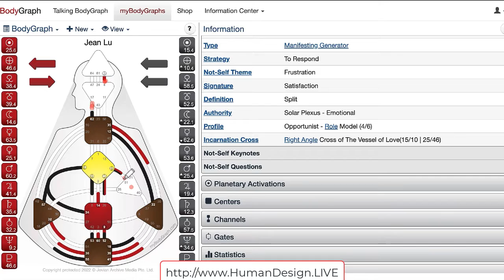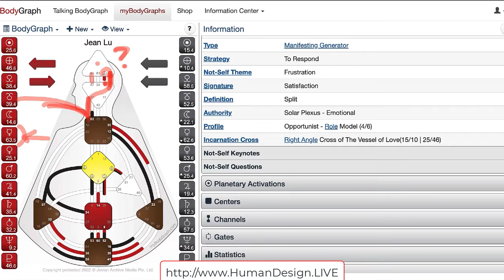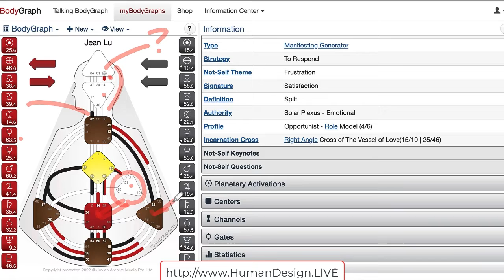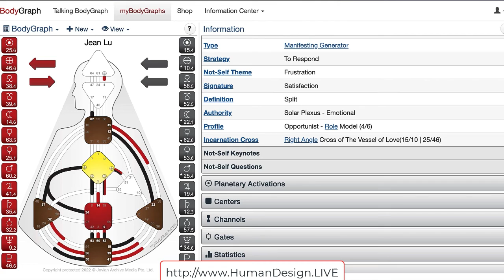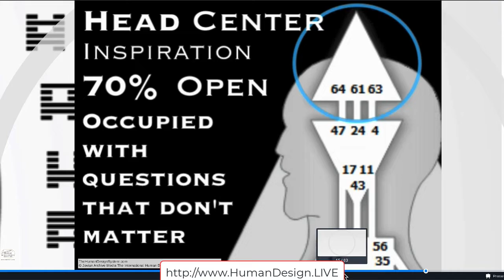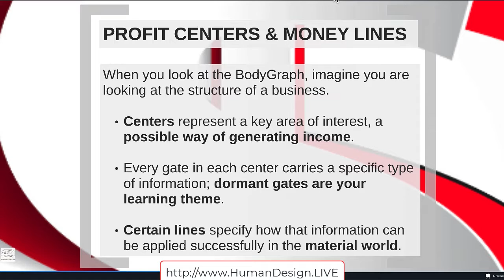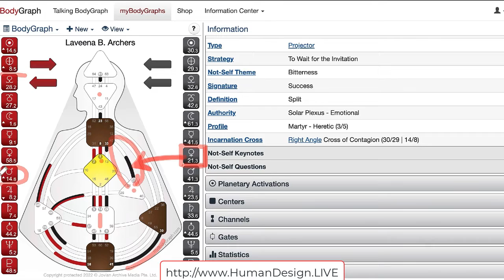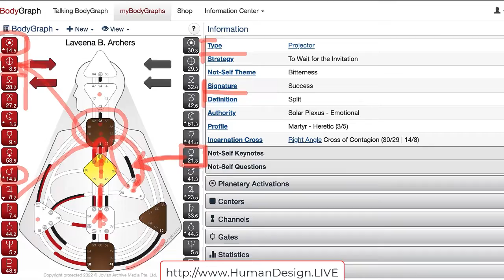Profit Potentials Implementation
Ra Uru HuRa Uru Hu was the Human Design System’s founder and messenger. Ra dedicated 25 years of his life to the development and teaching of the System around the world until he passed away in 2011.